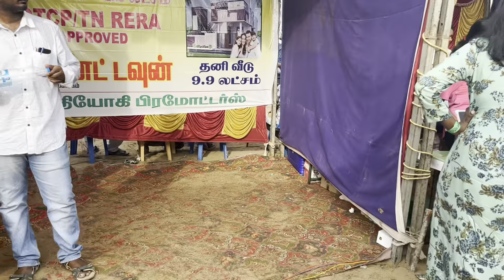Tamilnadu International Kite Festival || Mahabalipuram || ECR || Chennai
In this video, we shared our experience about Tamil Nadu International Kite Festival. First Tamil Nadu International Kite festival (TNIKF) is organised by Global Media Box with support of the Department of Tourism Tamil Nadu scheduled from 13 - 15 August 2022 at TTDC Ocean View Mahabalipuram. During this 3 days festival, kites had flown by professional kite flyers. Flyers from Thailand, USA, Malaysia and India will be part of TNIKF's first edition!!